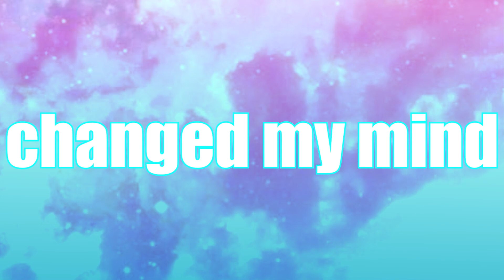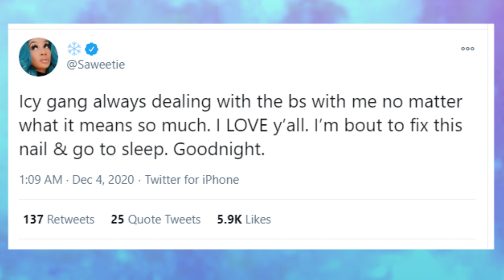Saweetie BEEFING With Her Label For LEAKED COLLAB With Doja Cat! "Thirsty For CLOUT & MONEY"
Hey babies! Here's a quick video explaining Saweetie's distaste for her label leaking her new song ft. Doja Cat called "Best Friend". Watch the video for more info!